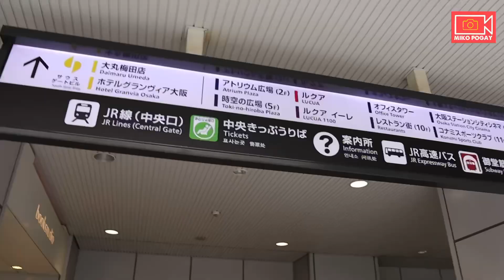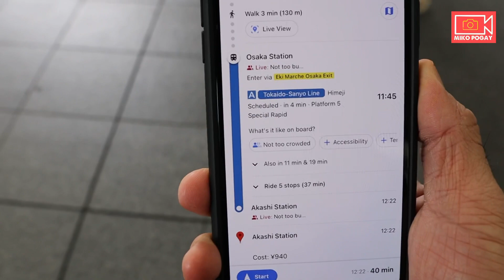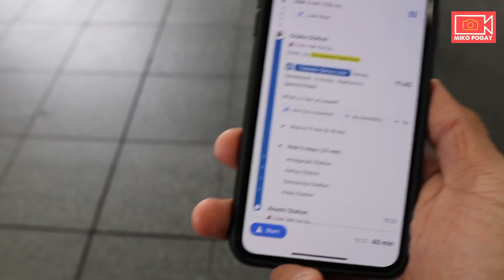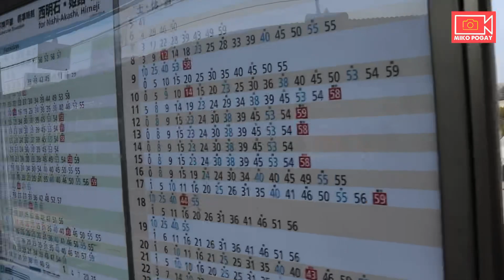Nakakalito ang Osaka Station! Kalowka! Tambay at Emote sa Osaka Station Before going to Kobe, Hyogo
Nakakalito ang Osaka Station! Kalowka! Tambay and Emote sa Osaka Station Before going to Kobe, Hyogo Ken.